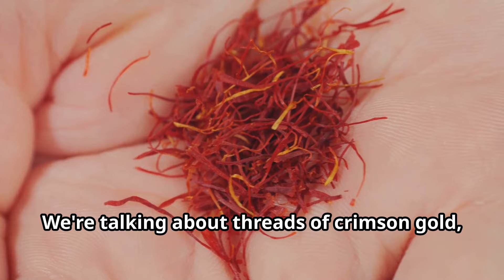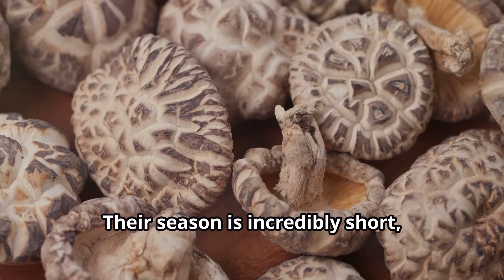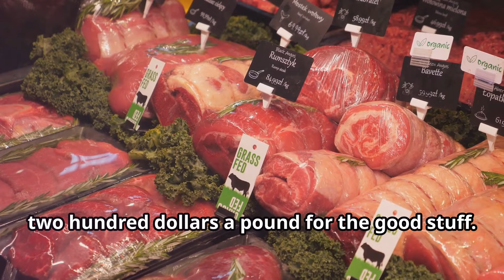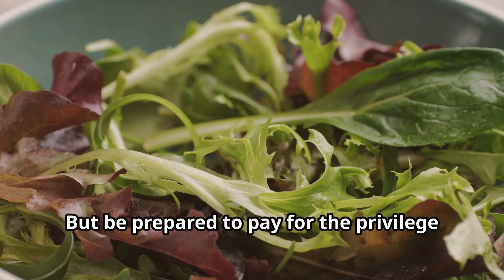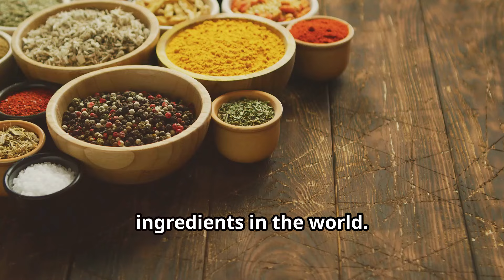Top 10 Most Expensive Cooking Ingredient | Food Facts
Curious about the most luxurious and extravagant ingredients that top chefs and gourmet food enthusiasts are using around the world? In this video, we reveal the Top 10 Most Expensive Cooking Ingredients you can find, and explore why they come with such high price tags. From rare spices to exclusive meats, these ingredients are reserved for the most elite dining experiences.

OUTLINE:
00:00:00 The World's Most Expensive Ingredients
00:00:31 Red Gold
00:01:07 More Than Just Basic
00:01:40 Diamonds of the Dirt
00:02:15 Japan's Culinary Treasure
00:02:52 Would You Drink This?
00:03:28 Butter on a Plate
00:04:07 King of the Sea
00:04:45 Controversy on a Plate
00:05:23 Spain's Black Gold
00:05:57 Liquid Gold
00:06:36 Worth the Price Tag?

Join us as we delve into the fascinating world of gourmet cooking, where a single gram of certain ingredients can cost more than an entire meal! Whether you’re a foodie looking to expand your knowledge or someone intrigued by high-end culinary secrets, this video will introduce you to the finest and priciest ingredients the world has to offer.

We’ll take you on a journey to uncover rare finds such as saffron, truffles, and edible gold, explaining what makes them so valuable and how they’re used in cooking. You’ll learn about ingredients that are sourced from remote regions, harvested with meticulous care, or created in limited supply, driving their prices to unimaginable heights. Find out how top chefs use these luxurious ingredients to create some of the most unforgettable dishes you’ll ever encounter.

Discover how caviar from rare sturgeon, authentic Japanese Wagyu beef, and bird’s nest soup can transform a dish into a masterpiece. These ingredients not only elevate the taste but also come with rich stories and cultural significance that make them even more intriguing.

If you’re passionate about gourmet cooking or simply curious about the world’s most exclusive ingredients, you’re in for a treat. This video will spark your culinary imagination and may even inspire you to try something luxurious in your own kitchen. So sit back, relax, and prepare to be amazed by the world of high-end cuisine.